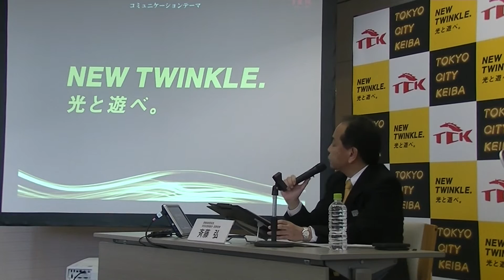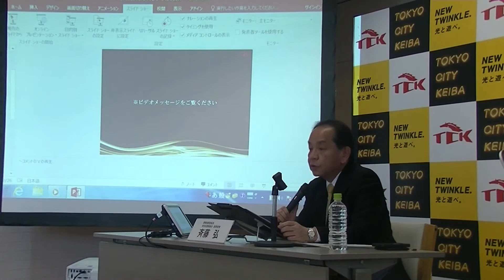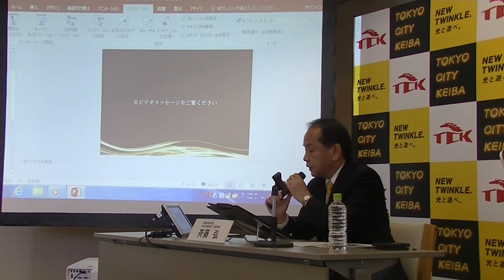（vol.2）JBCイヤー2017年度・TCK大井競馬「事業計画」を発表！イメージキャラクターは「ローラ」さん＆「オリエンタルラジオ」さんに決定！＝斉藤弘・特別区競馬組合 副管理者による記者発表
‹撮影・掲載›＝JBC事務局